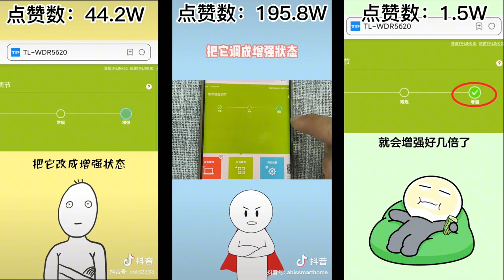200W點贊的wifi知識視頻靠譜嗎？